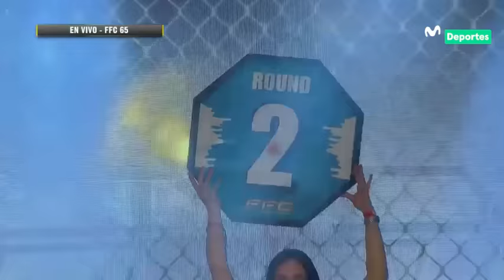FFC 62: JAVIER EL CHOLO' BASURTO vs MANUEL 'EL TORO' MENA | Fusion Fighting Championship 🇦🇷